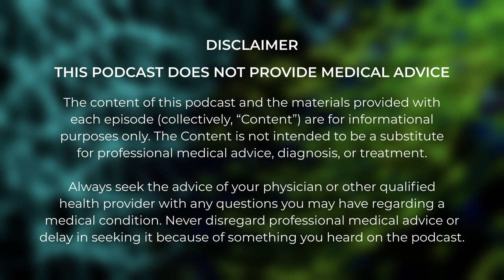#30: Dr. Grégory Pamart — Éthique, Santé, Coercion, Politique et Médecine en France (in French)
Une conversation sur la confiance, la liberté et la pratique de la médecine en 2021/2022.
Recorded on Feb 4th, 2022.